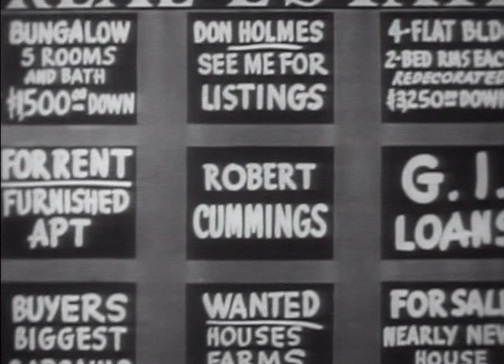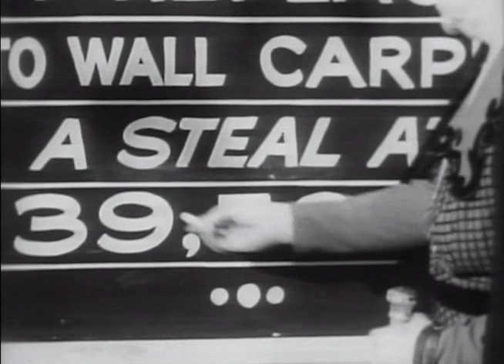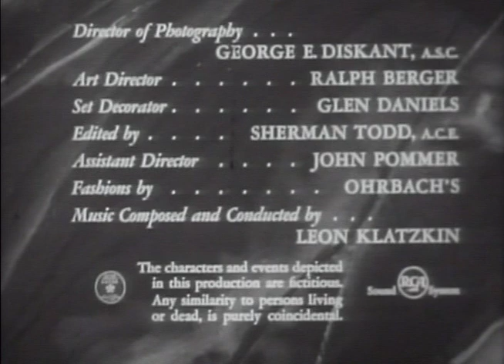My Hero | Season 1 | Episode 18 | Wheel of Fortune | Robert Cummings | Julie Bishop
Mr. Thackeray's aunt decides to test the waters of the real-estate business. Complications ensue.

A well-meaning but bumbling real-estate agent always getting into trouble with his boss and has to be constantly rescued by his secretary, who loves him.

Stars: Robert Cummings, Julie Bishop, John Litel

Cast
Robert Cummings as Robert Beanblossom
Julie Bishop as Julie Marshall
John Litel as Mr. Willis Thackery